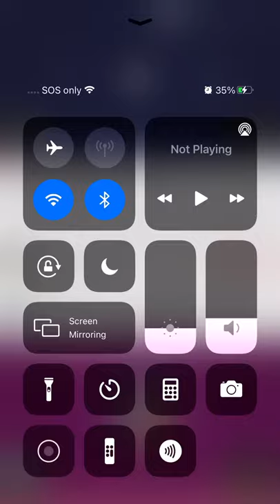This Guy Did A Good Job Decorating The the MVC Goal Song